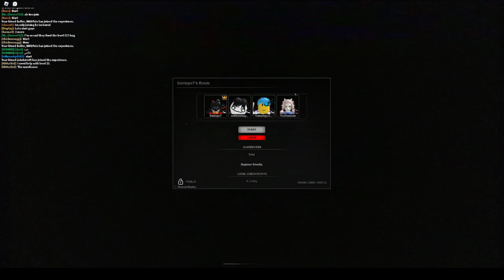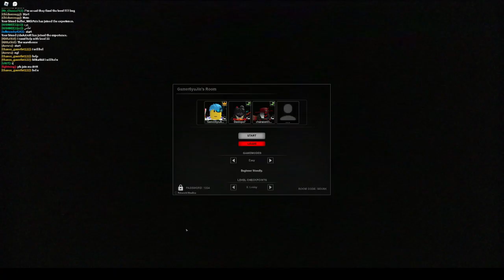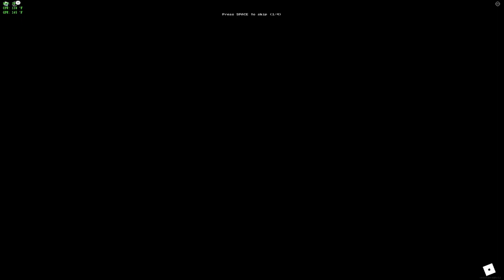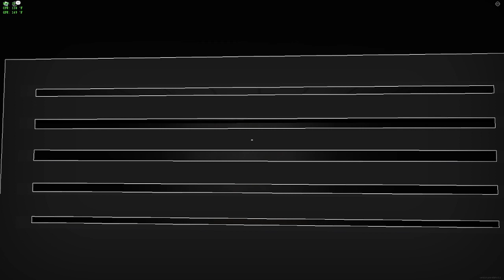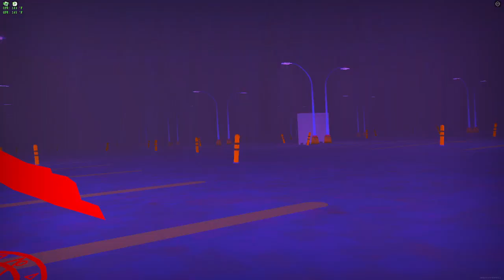i played Apeirophobia #1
tthanks to @Kazeahi  for the video